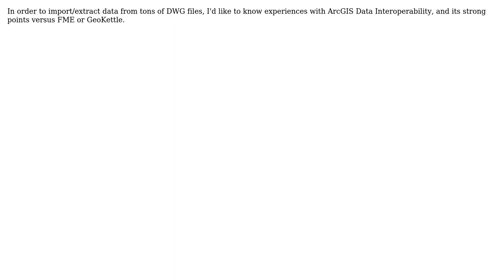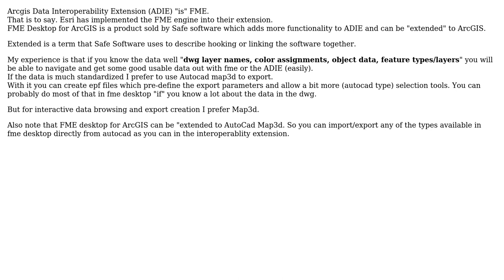GIS: Comparing ArcGIS Data Interoperability with FME or GeoKettle?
With thanks & praise to God, and with thanks to the many people who have made this project possible! | Content (except music & images) licensed under CC BY-SA | Music | Images & others | With thanks to user SonOfabox user PolyGeo user Brad Nesom and the Stack Exchange Network Trademarks are property of their respective owners. You are responsible for your own actions.